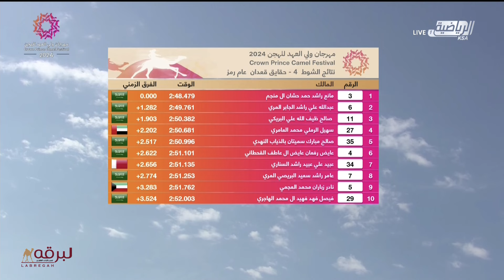ش4 موفق لـ مانع راشد حمد ال منجم (مهرجان سمو ولي عهد السعودية 3-9-2024م) كأس الحقايق قعدان 2:48:47